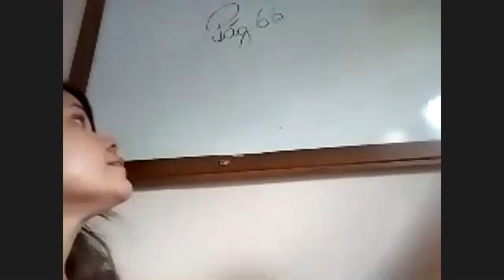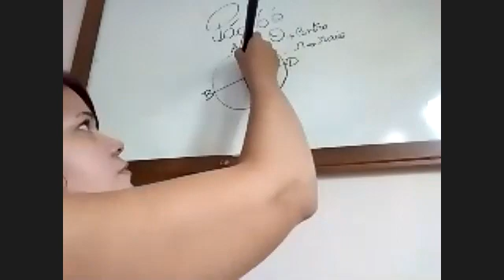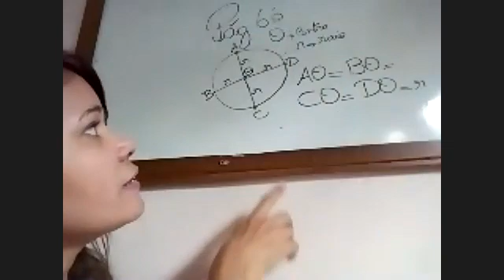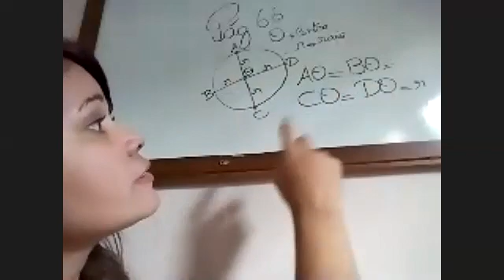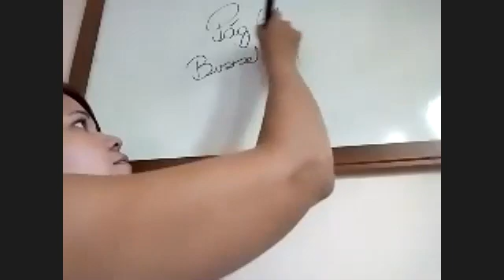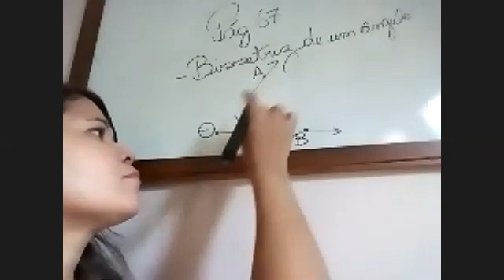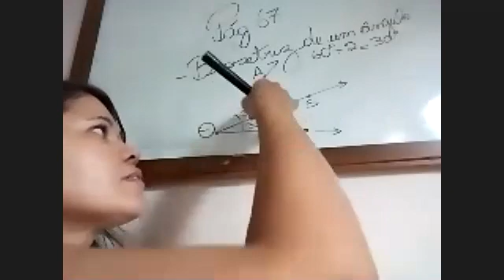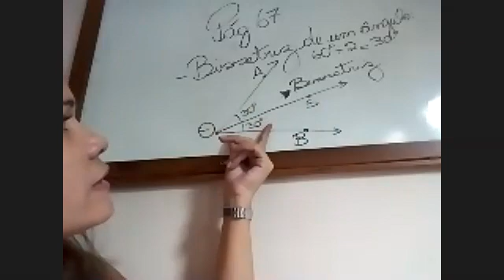Dia: 31.07.20. Disciplina: Matemática. Série: 8º ano. Atividade: No vídeo.